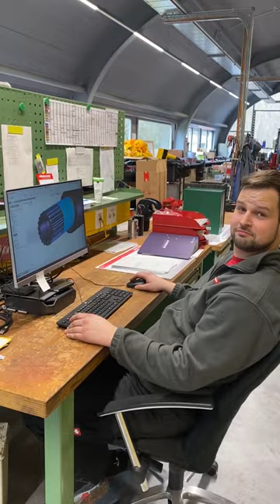Virtual Tour - alkitronic workshop and production line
We are fortunate of having all our main departments in one building – administration, development and production are based in the center of Ingolstadt. Come join us for a walk through our workshop and production line. Here you will not only see the production, but also the development, calibration and maintenance of our torque multipliers. Interested in more?